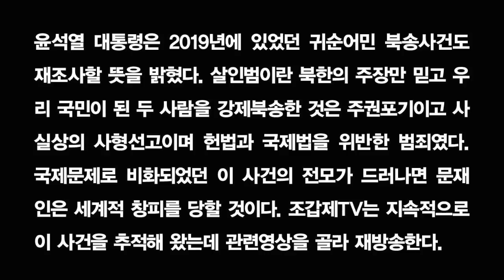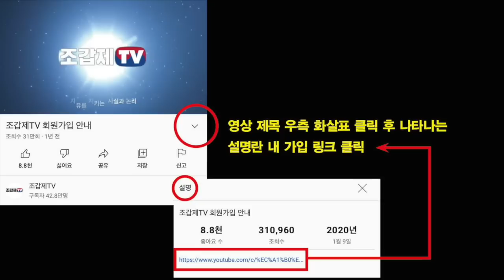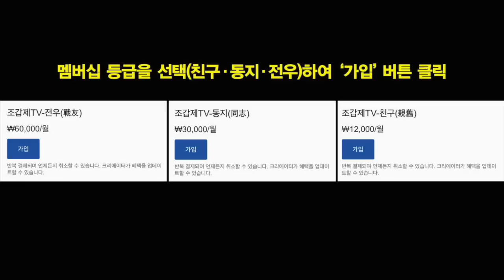UN, 김정은과 문재인을 한 묶음으로 동시경고!(재)